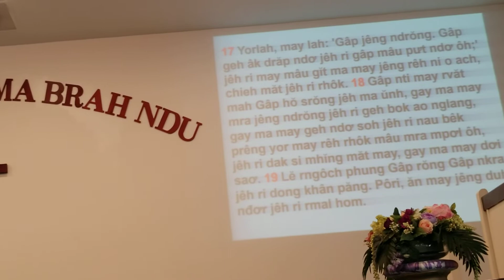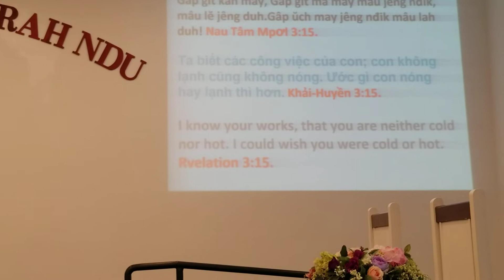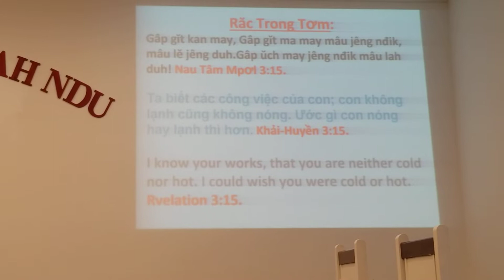BUNONG:NTŪK NGIH BRAH NDU BUNONG PĂNG PĂ NAU BRAH NDU NGÓI BIBLE...